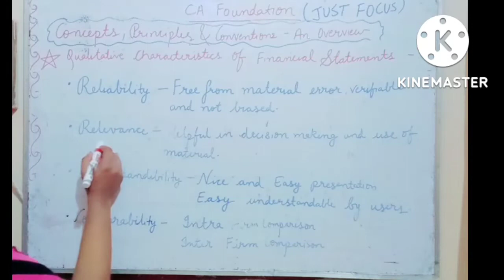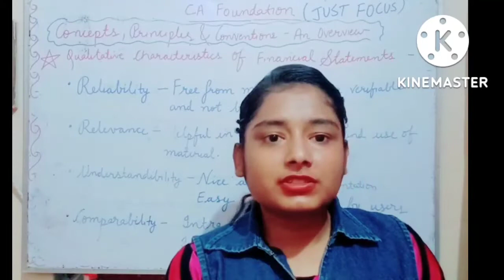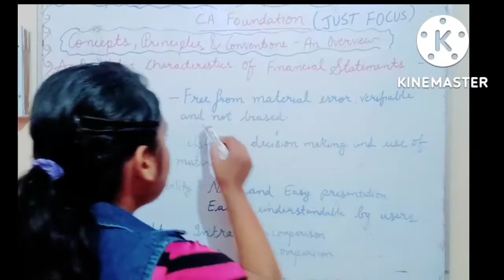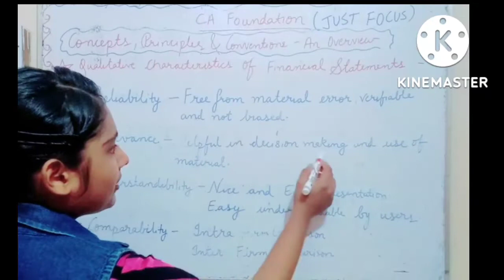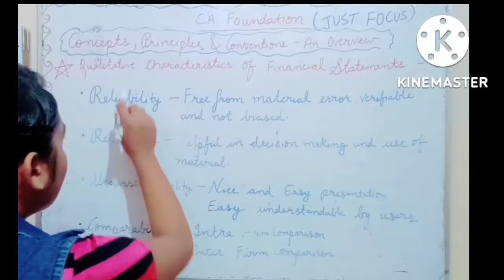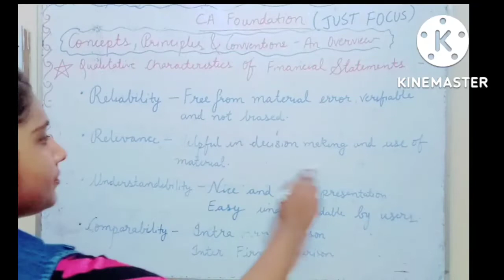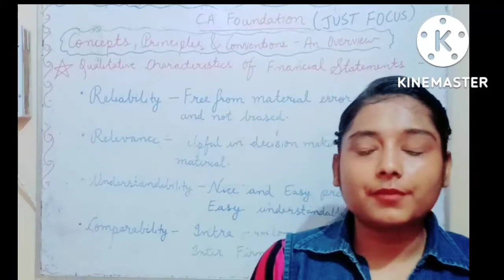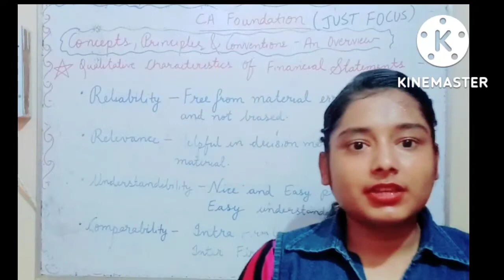Qualitative Characteristics of Financial Statements|Accounting Concept|Ca Foundation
Qualitative Characteristics of Financial Statements|Accounting Concept|Ca Foundation|@Rajataroraofficial